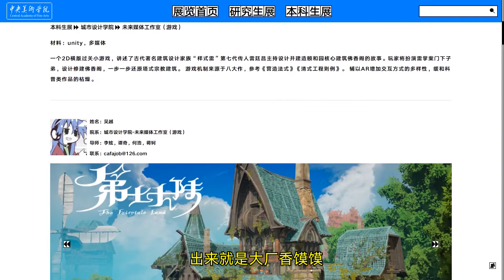不只是游戏：两个央美大神花6个月时间做的毕业作品《万象门》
培养一个临床医生到底多难？How difficult is it to train a clinician?